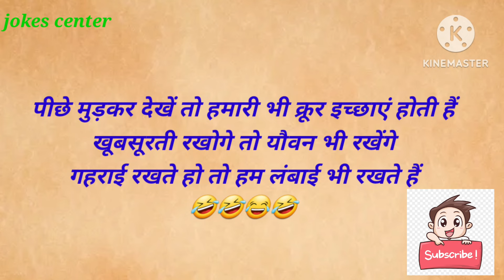Nonvage sexy shayari/ gulzar shayari in hindi/ love shariya/romentic chutkle shayari